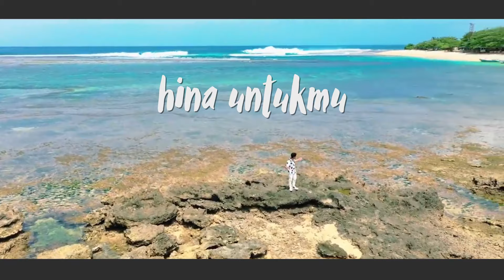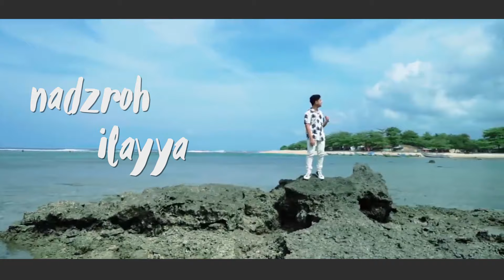Syakir Daulay - Khoirol Bariyyah (Lirik Video)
Title:
 Khoirol Bariyyah
Artis:
 Syakir Daulay
Labels: Falcon Music Indonesia